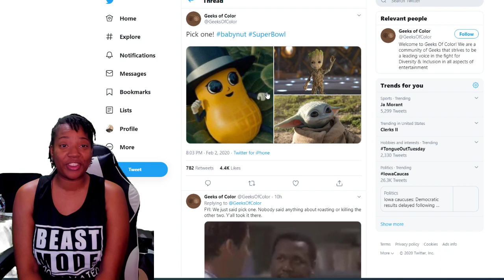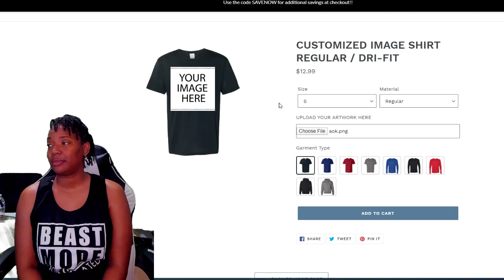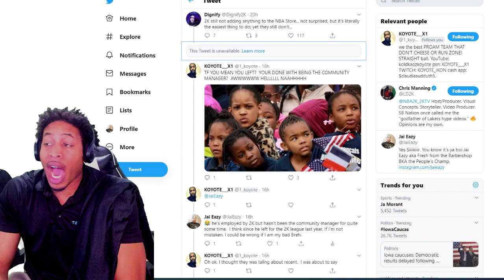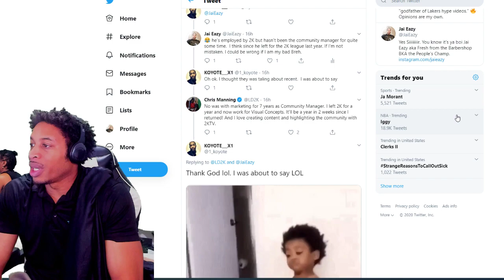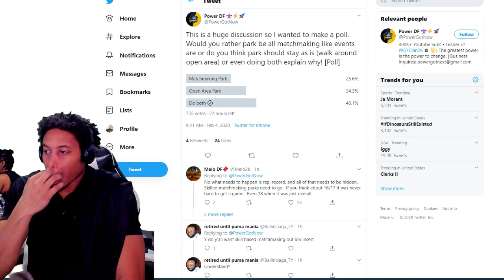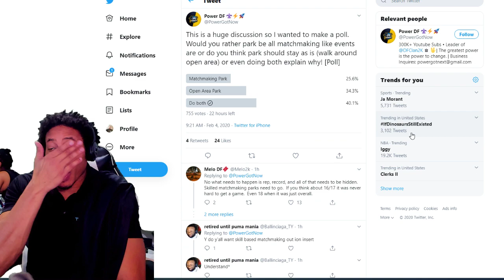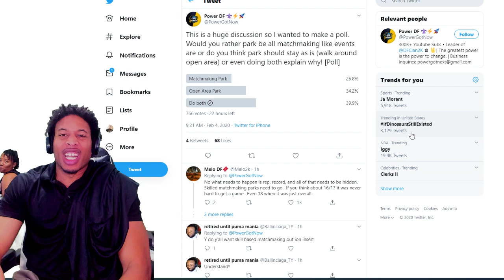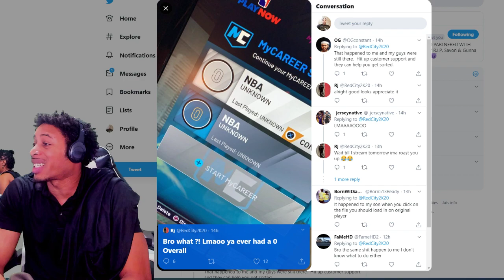LD2K NO LONGER COMMUNITY MANAGER - NEW PARKS VS MATCHMAKING - THE FIRST 0 OVERALL PLAYER